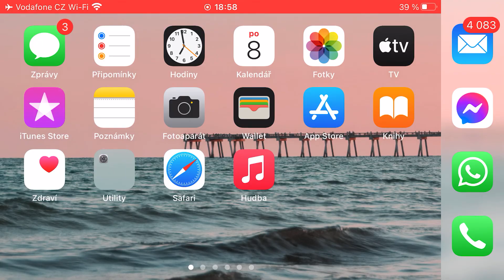Příběh naší Julči alias Petry Plemlové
JULČA
je vlastně takové alter ego majitelky, šéfky a maminky této firmy Petry Plemlové. Ale Julča na rozdíl od nás, běžných žen, vždycky všechno zvládne levou zadní a bez ztráty kytičky.

Příběh Peti se začal psát v jejích pěti letech v rodném Krnově, kde u své hodné sousedky na šicím stroji ušila první steh a měla možnost omrknout různé techniky šití pod taktovkou zkušené švadlenky a především se v ní probudila láska k šití. Vystudovaná učitelka v mateřské školce při své praxi na vlastní kůži zjistila, že je profese učitelky pěkná řehole. Složité oblékání malých capartů... tu zip, tu knoflík, tu kšanda. "To nikdo nevymyslel kalhoty, aby si je děti zvládly obléknout samy?" si říkala.

A osud jí odvál do Prahy, kde v osmadvaceti letech zakusila hořkost života. Jako matka samoživitelka po složité osobní situaci pečovala sama o dvě miminka a další dvě děti, na které sama šila látkové plíny a další kousky oblečení. Z rolí jí však zůstávaly metry, tak se v hlavě zrodil nápad: "Proč je nezkusit prodat?". A kolotoč byl na světě... nejprve prodej přes Fler, koupání, šití, krmení, stříhání látek, prodej látkovek, komunikace se zákaznicemi a nakonec založení e-shopu. Firmička rostla a v roce 2016 se Peťa rozhodla zvednout, jak se říká kotvy a odstěhovat se do jihočeského Tábora.

A pak to šlo šmahem... první pronajaté prostory, respektive malá garážička o pár metrech čtverečních a v ní regály s látkami od podlahy ke stropu a prvních pár Unuaček, které těžké role přemotávaly ručně, a hlavně obrovský zájem zákaznic o neotřelé vzory látek a oblečení. No a jak to tak v pohádce bývá... následovalo další a další stěhování do stále větších a větších prostor. Z pár metrů čtverečních plochy 1 000 m2 hala, z pár rolí látek sklad s tisíci metry látek, od plínek k vlastní designovým softshellovým kolekcím. Od pěti Unuaček k téměř sedmdesáti a hlavně chuť podnikat nadále srdcem, lokálně s láskou a s respektem ke zlatým českým ručičkám. A co bude dál? Nevíme, ale těšíme se:-)

"Nejlepší je, když je hnusně." Učitelka ze školky šije pro děti a našla díru na trhu. Přečtěte si o Julče ve Forbesu.
Naše firma je prakticky velmi mladá. Od roku 2016 bylo unuo nominováno do několika soutěží a v několika z nich i uspělo.